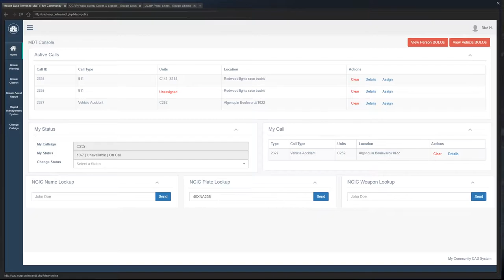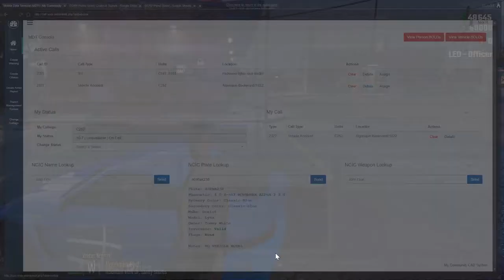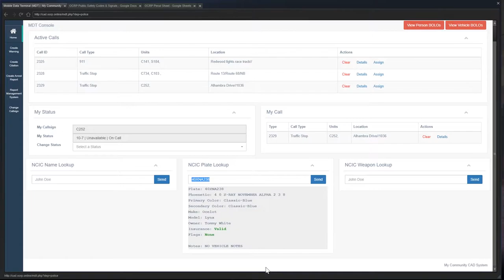Rear ended! (LEO) OCRP 31 | GTA V Roleplay!